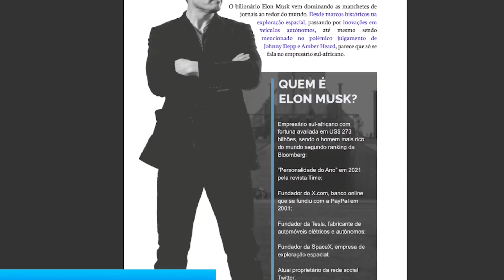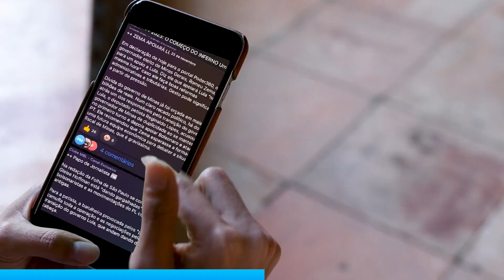COMEÇARAM AS PRISÕES!!! | Cortes do MBL